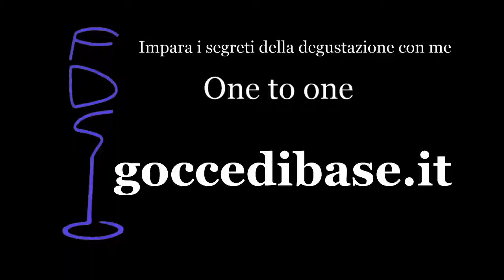Malvasia Nera di Lidl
Me la avete chiesta in molti ed eccola in degustazione.

Oggi per gli "accessibili e di qualità" la Malvasia Nera igt "Bellanova" acquistata da Lidl al prezzo di 4 euro.

Se vuoi imparare i segreti della degustazione e saper riconoscere in autonomia la qualità di un vino con un percorso diretto, interattivo e, soprattutto, one to one con me per ottenere il massimo risultato nel più breve tempo possibile:

Se hai il piacere di provare i vini che degusto io oppure necessiti di accessori professionali (come il Coravin, cavatappi, tappi, calici RIEDEL, decanter e altro), ti servono consulenze o informazioni, lascia un commento al video o mandami una mail a:
info@fabriziodesimone